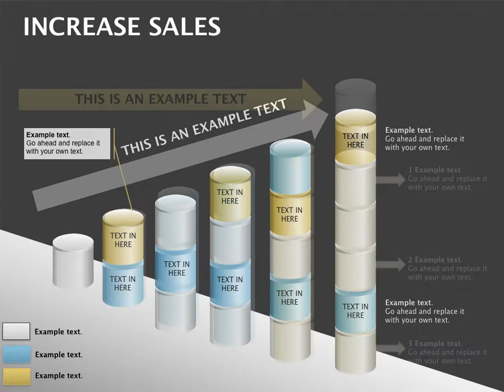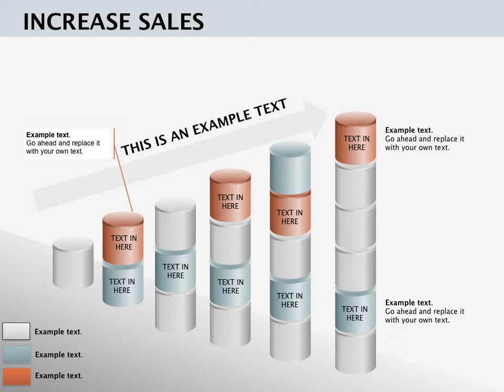Increase Sales Keynote diagrams Presentation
Increase Sales Keynote diagrams: One of the major problems of business is to increase sales.